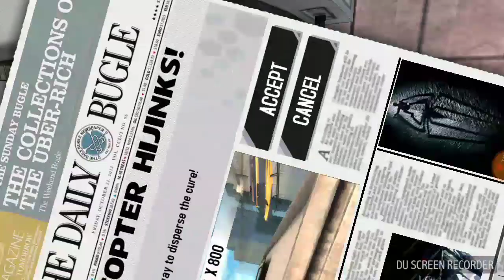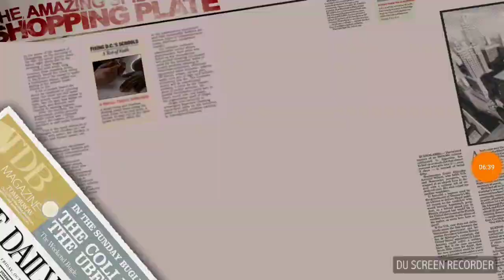Amazing spiderman ( helicopter cure)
If u want to see spiderman l
Check in the link